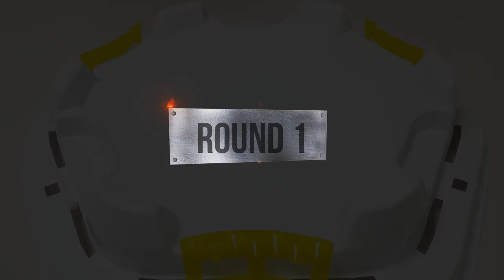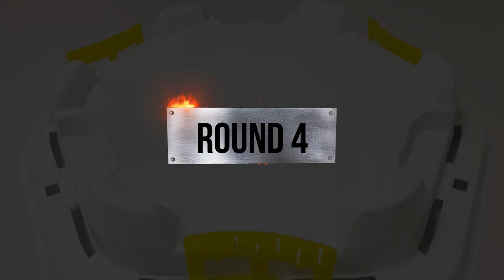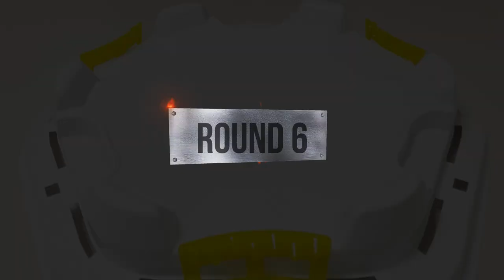Beyblade Burst God 【 Free VS Lui VS Norman 】 Tripie Battle 베이블레이드 버스트 갓 ベイブレードバースト神